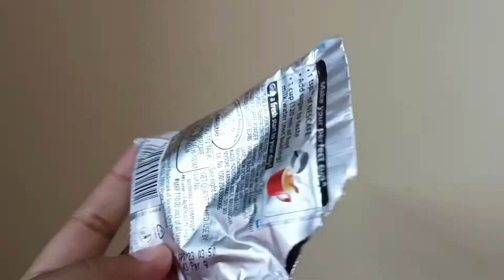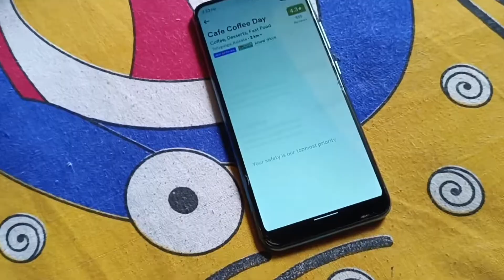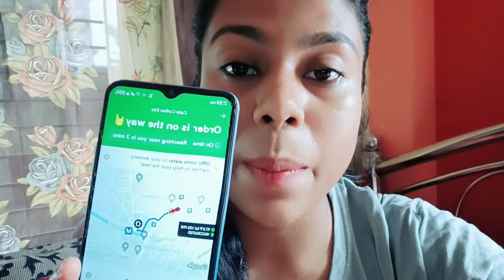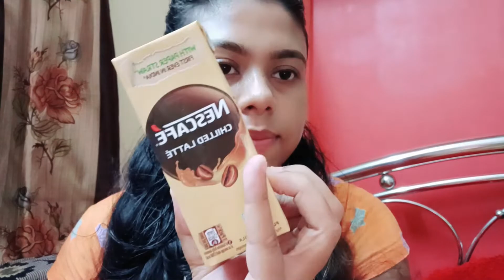Cold COFFEE 24 Hours Challenge | Food Challenge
24 Hours Cold COFFEE Challenge
Created by Mampi.
Bong Mampi.